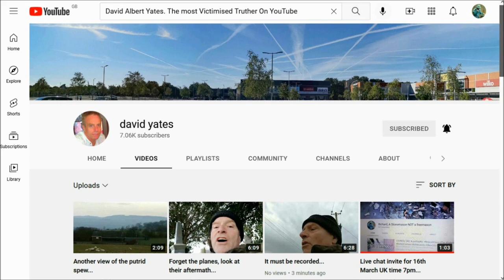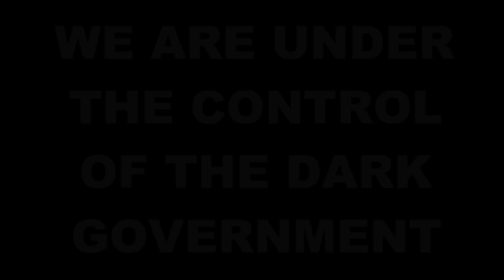LiveStream With David Yates Wednesday 16th March 2022 @ 19:00hrs - 7:00pm GMT/UTC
Blessed is the man that walketh not in the counsel of the ungodly, nor standeth in the way of sinners, nor sitteth in the seat of the scornful. (Psalm 1.1)

and
10. Finally, my brethren, be strong in the Lord, and in the power of his might.
11. Put on the whole armour of God, that ye may be able to stand against the wiles of the devil.
12. For we wrestle not against flesh and blood, but against principalities, against powers, against the rulers of the darkness of this world, against spiritual wickedness in high places.
13. Wherefore take unto you the whole armour of God, that ye may be able to withstand in the evil day, and having done all, to stand.
14. Stand therefore, having your loins girt about with truth, and having on the breastplate of righteousness;
15. And your feet shod with the preparation of the gospel of peace;
16. Above all, taking the shield of faith, wherewith ye shall be able to quench all the fiery darts of the wicked.
17. And take the helmet of salvation, and the sword of the Spirit, which is the word of God:
18. Praying always with all prayer and supplication in the Spirit, and watching thereunto with all perseverance and supplication for all saints;
19. And for me, that utterance may be given unto me, that I may open my mouth boldly, to make known the mystery of the gospel,
20. For which I am an ambassador in bonds: that therein I may speak boldly, as I ought to speak.
21. But that ye also may know my affairs, and how I do, Tychicus, a beloved brother and faithful minister in the Lord, shall make known to you all things:
22. Whom I have sent unto you for the same purpose, that ye might know our affairs, and that he might comfort your hearts.
23. Peace be to the brethren, and love with faith, from God the Father and the Lord Jesus Christ.
24. Grace be with all them that love our Lord Jesus Christ in sincerity. Amen.